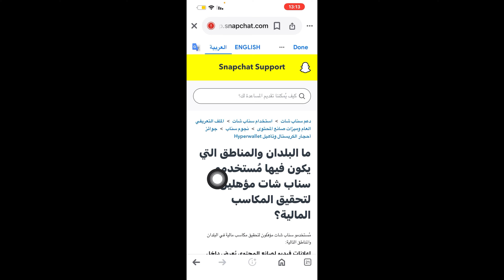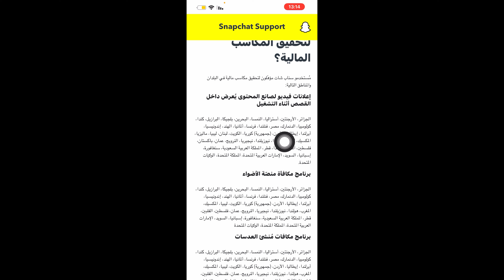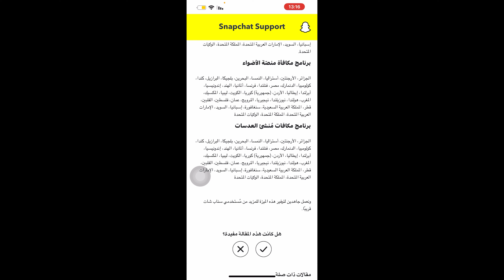طريقة الربح من السناب شات 2024 / ثلاثة طرق للربح من السناب شات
طريقة الربح من السناب شات 2024
 ثلاثة طرق للربح من السناب شات
طرق الربح من السناب
الربح من السناب
كيف اربح من السناب
رابط